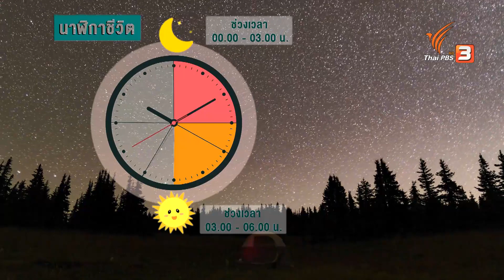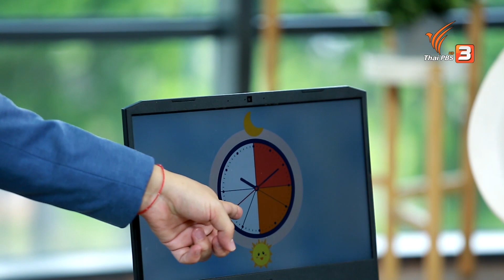กินอาหารตามนาฬิกาชีวิต : รู้สู้โรค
ปรับพฤติกรรมการกินอาหารตามนาฬิกาชีวิต ช่วงเวลาในการทำงานของระบบต่าง ๆ ในร่างกาย เลือกอาหารให้ถูกจะช่วยกระตุ้นวงจรการทำงานของอวัยวะและเสริมสร้างสุขภาพ โดย ผศ.ดร.เอกราช บำรุงพืชน์ อาจารย์ประจำวิทยาลัยการแพทย์บูรณาการ